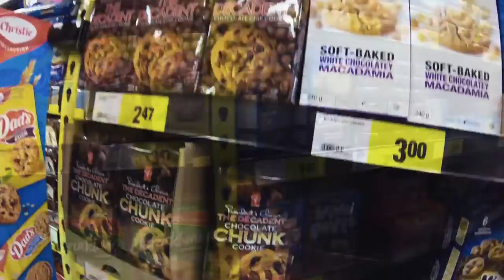Any Excuse to Ride (Electric Unicycle)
Any excuse to ride EUCs.
Video from my IG @GPFSye